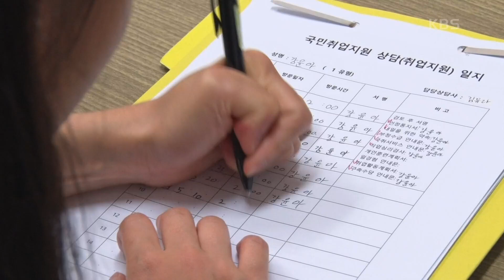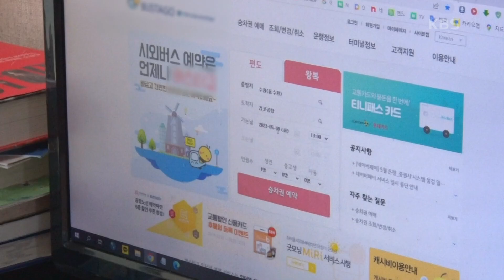[내 딸 윤아] (4/15) [인간극장/Screening Humanity] | KBS 230627 방송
[내 딸 윤아] (4/15) [인간극장/Screening Humanity]
끊임없이 취업의 문을 두드리는 윤아 씨